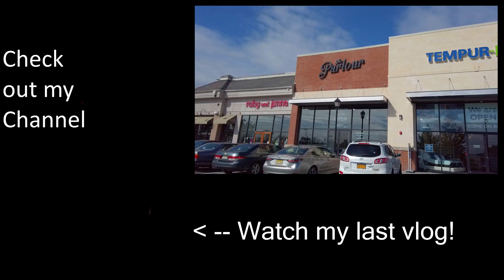Vlog 129: Road Trip to Florida ! (Day 1 NY to PA)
Vlog 129:

Hey whaaaaaaaaaaatup YouTube FAM! So in this episode I start my Road Trip to Florida !!! I make some stops along the way but the trip wasn't at all what I though it would ..hmmmmmmm =)

Drop me some comments so I know whats going on in your mind since I'm always telling you whats on my mind!